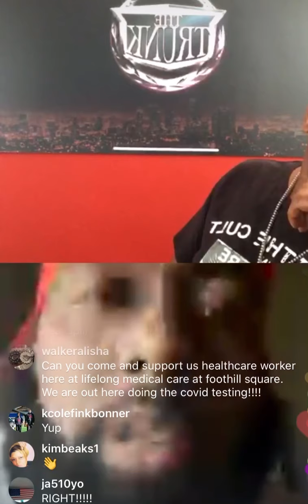Trae Tha Truth & Too Short ~ IG Live ~ April 2020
Trae Tha Truth & Too Short ~ IG Live ~ April 2020 ~ Houston & Oakland